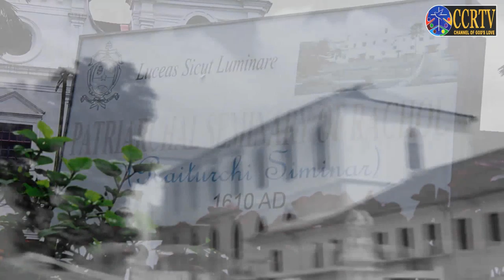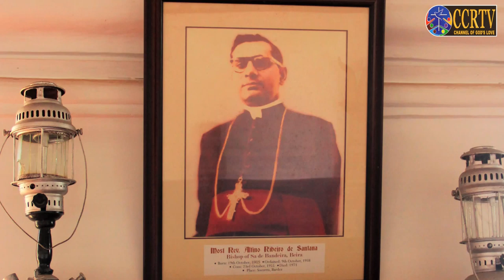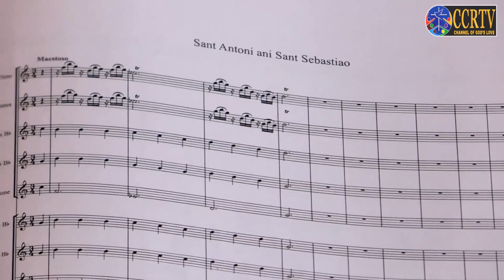Luceas Sicut Luminare